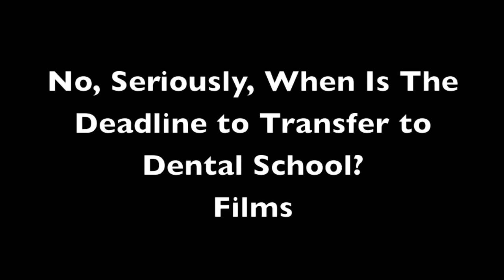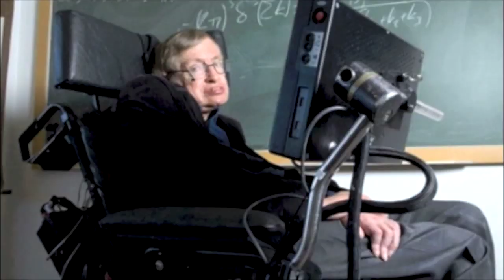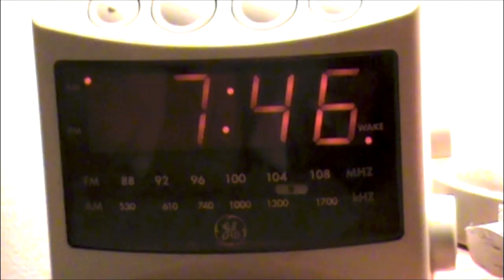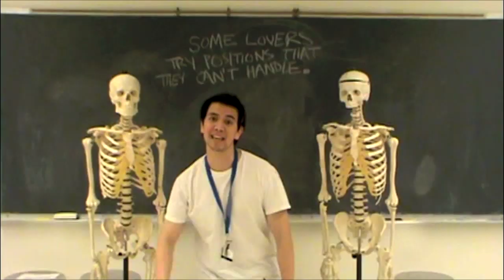UNDACOVA GUNNAZ (Year 1)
We're gunnaz, and we're undacova.  It's pretty simple.

UMD SOM 2013 Freshman Follies

This is how it all started -- and where it should've ended.